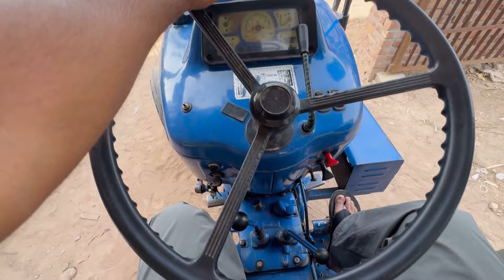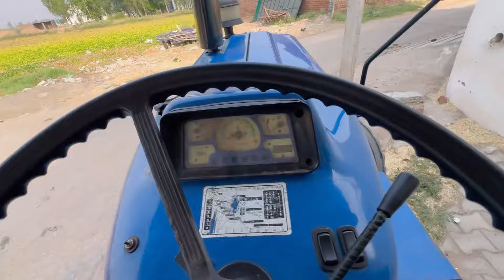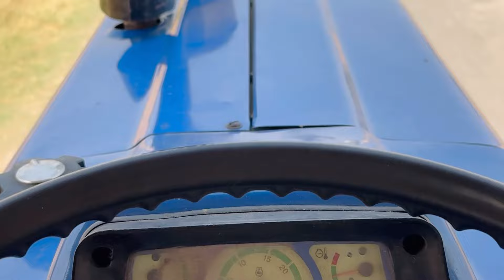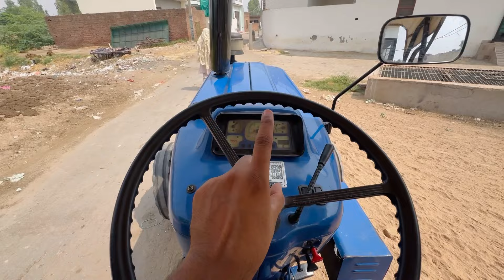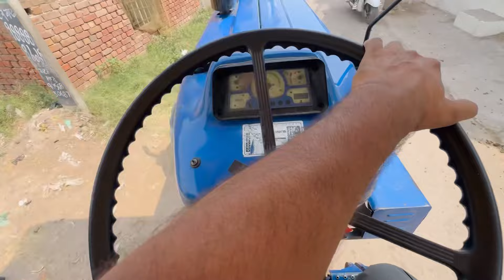Added on New Tractor Farmtrac 60 | मेरे एरिया मे पानी की कमी